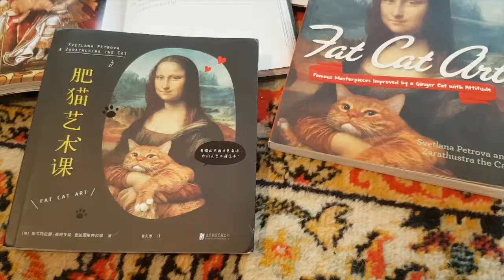Zarathustra the Cat examines Fat Cat Art book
"Fat Cat Art: Famous Masterpieces Improved by a Ginger Cat with Attitude" by Svetlana Petrova and Zarathustra the cat is available in 4 languages!